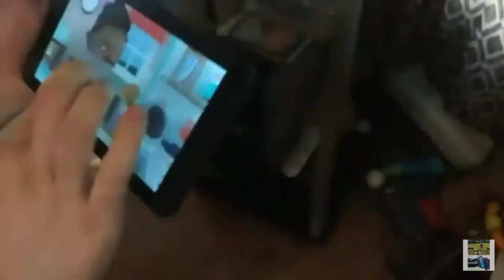UwUAveythyst Compilation 29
New thing, The Goat Sound!
I lost some of my data in Annoying Orange Splatter Up. Hopefully this week I get level 20 back!